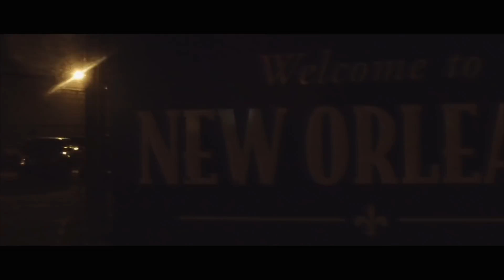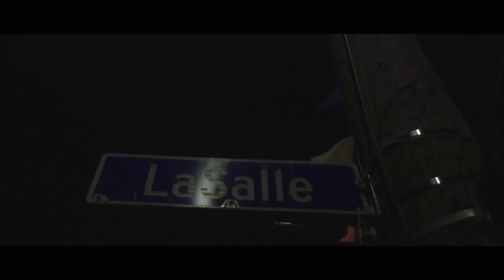Yt Wings TRU THUG Line In The Sand Done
NEW HEAT WITH A QUICK VIDEO LIGHT WORK